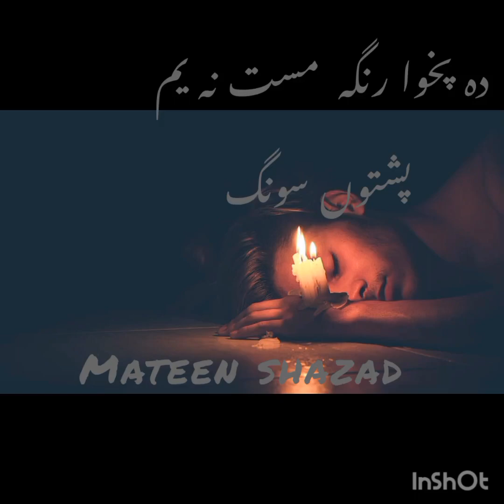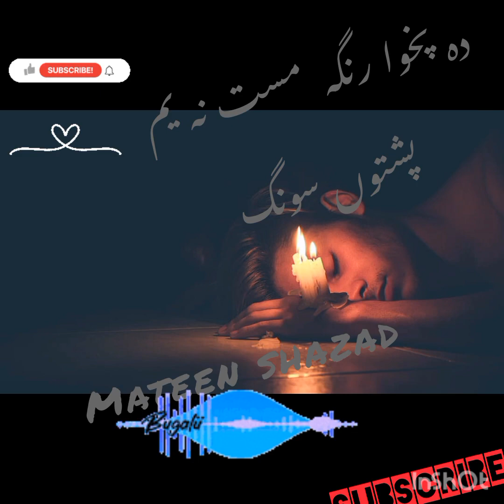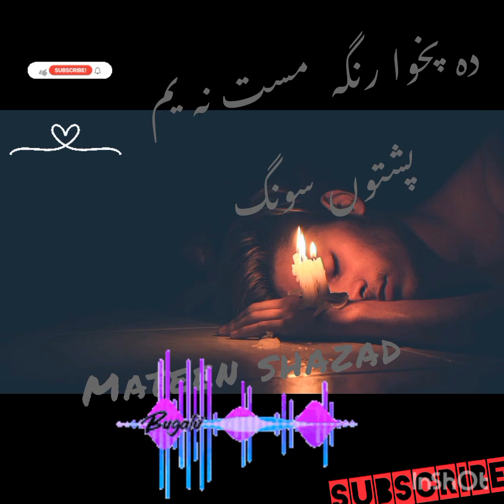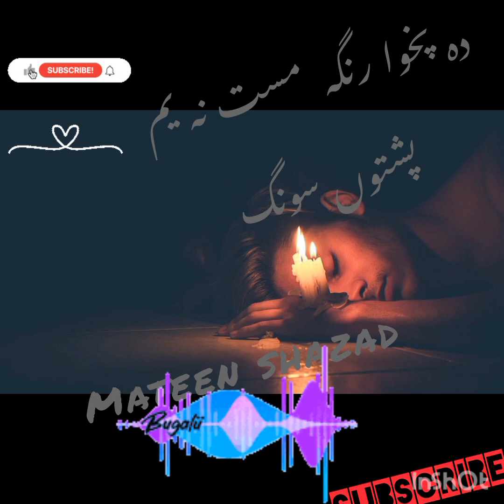Da pakhowa ranga mast nayam pashto very best song 🎵 ♥️